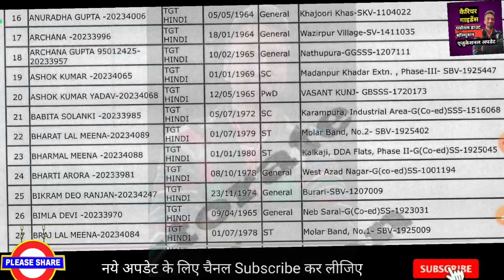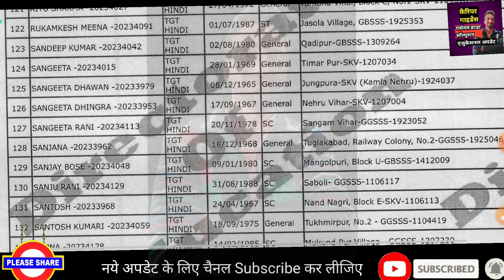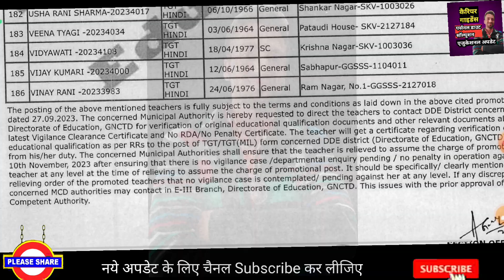उथल पुथल TGT Hindi Teachers Promotion List 2023 जारी 😳किस स्कूल में कितने गेस्ट टीचर्स हिट होंगे😭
दिल्ली शिक्षा विभाग ने प्रोमोशन लिस्ट 2023 जारी की । इस लिस्ट के बाद काफी गेस्ट टीचर्स हिट होंगे । आप अपने स्कूल का चैक कर लीजिए।।।

हमारे Whatsapp चैनल निशुल्क ज्वाइन/फॉलो कर लें 🎉  आगे से आपको सारी नई अपडेट यही मिलेंगी👆

redmi 12 Note 5G 8/256gb 👇

रेडमी 12 5G 8/256gb है 👇

बेस्ट ब्लूटूथ एयरफोन बेस्ट प्राइज में👇

बेस्ट स्मार्ट वॉच बेस्ट प्राइज में 👇

10 क्लास के लिए क्लिक करें👇

11 क्लास के लिए क्लिक करें 👇

12 क्लास के लिए क्लिक करें 👇

टीचर्स & स्टूडेंट्स के लिए आकर्षक गिफ्ट कार्ड के लिए क्लिक करें 👇

आकर्षक स्पोर्ट्स & फिटनेस आइटम्स् के लिए क्लिक करें 👇

हर क्लास के लिए हर टाइप के बुक्स के लिए 👇

फोन, लेपटॉप & असेसीरिज के लिए नीचे लिंक पर क्लिक करें 👇